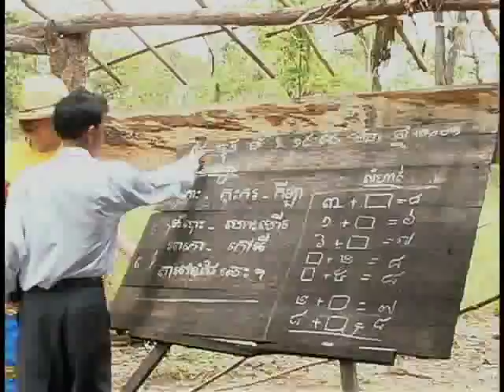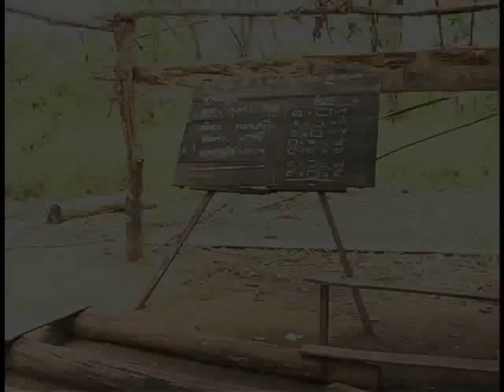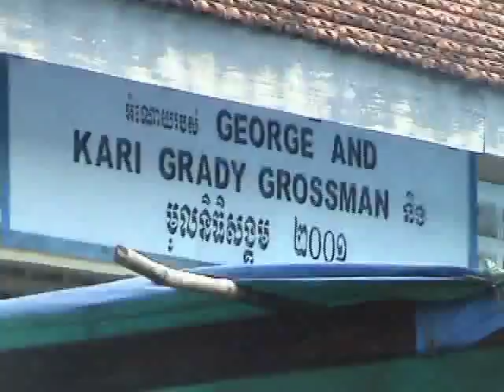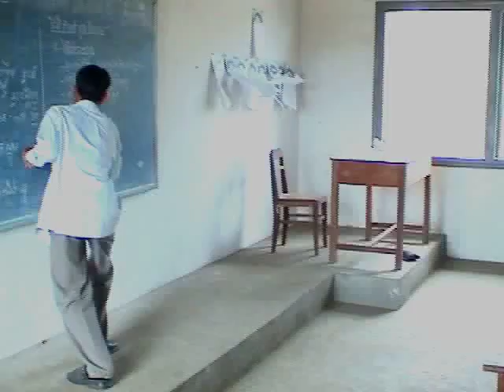Cambodia and The Grady Grossman School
One mother's mission to support education in Cambodia. A short documentary about "Bones That Float, A Story of Adopting Cambodia" author Kari Grady Grossman and her husband to build and support a rural school.

25% of the proceeds from the sales of "Bones That Float" benefit Friends of the Grady Grossman School, a 501(c)(3) non-profit organization.

"Told with fierce honesty and an affecting voice, "Bones that Float" is a love story of mother for her child, and a testimony of how love can change the world."
      — Loung Ung, author of First They Killed My Father and Lucky Child

Wild Heaven Productions, LLC
Producer, Cameraman, Editor: George Grady Grossman
Writer, Narrator: Kari Grady Grossman